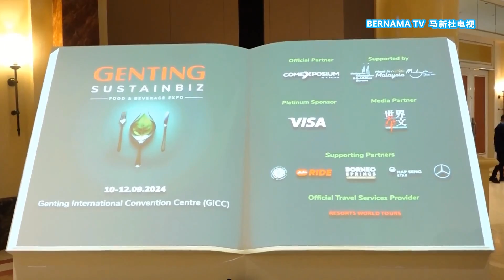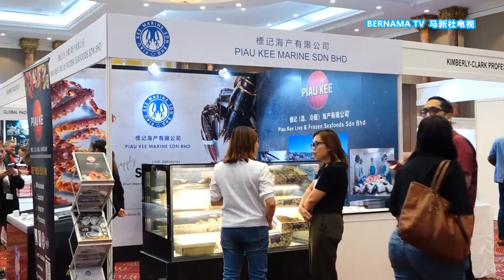20240910 食品展推广可持续发展 签署5备忘录履行社会责任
全球气候暖化导致自然资源日益减少，推动绿色环保事业已成为企业必须承担的社会责任。一项以可持续发展为主题的食品展览会，从今日起一连三天在彭亨云顶高原盛大举行，来自国内外的餐饮业业者聚首一堂，分享行业内最新的实践方案。云顶世界宣布与5家企业签署总值1千200万令吉的谅解备忘录，承诺为提倡绿色经济贡献一份绵力。

记者：李志辉